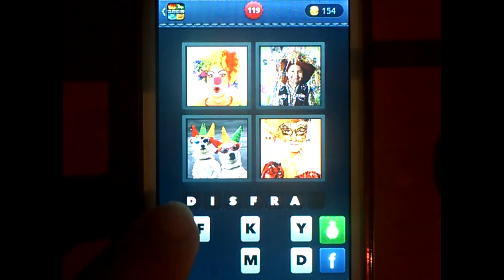4 FOTOS 1 PALABRA - 119